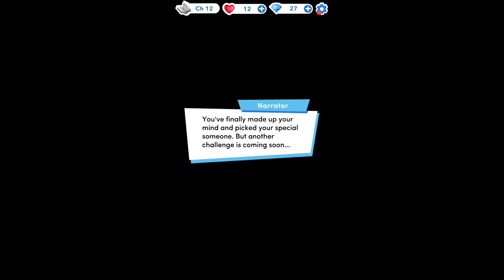Heartbeat - Celebrity Crush Chapter 12 Cara Ending {Diamonds Used}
Chapter 12
Yo finally graduate! But you just started your relationship... What next?

Choose your destiny! Are you ready to fall in love and create your own love story? Make your choices and start your romantic journey! YOU are the heroine of every love story and you control how the love life goes! Choose wisely as it affects the course of the entire story!

Dive in and start your own adventure! Make your choices right now in this love game.